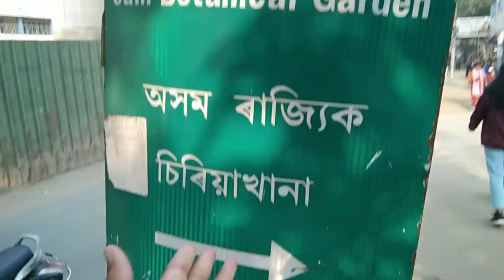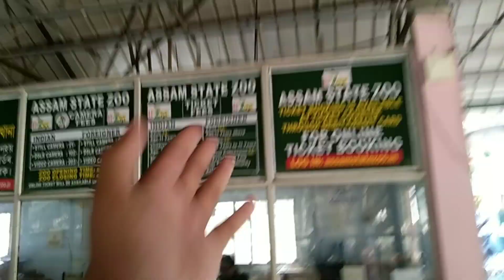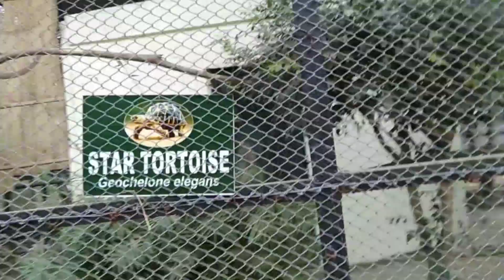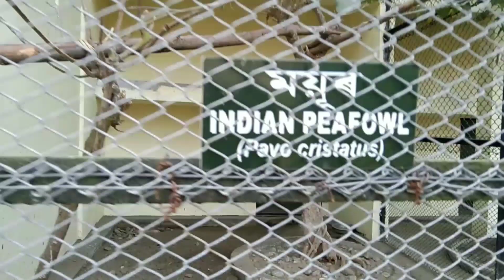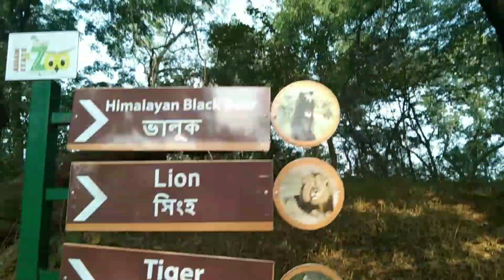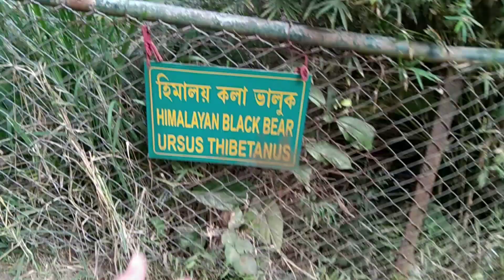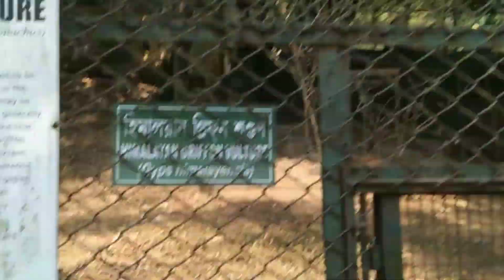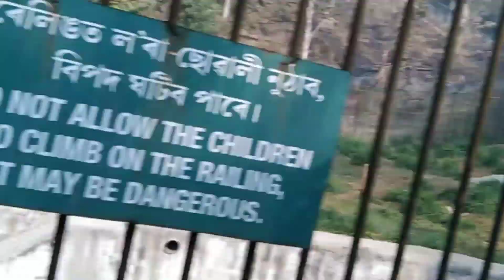my first vlogs ❤️ GuWAHATI ZOO PARK 🏞️ ♥️